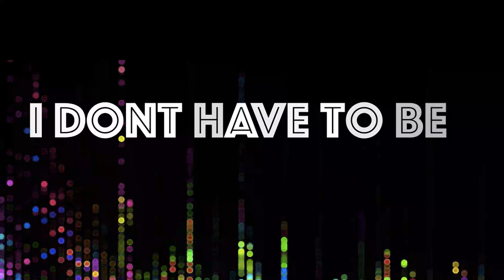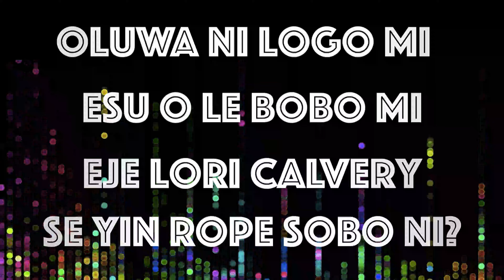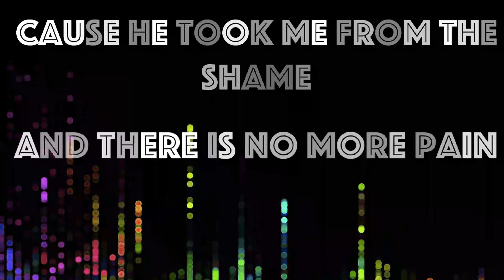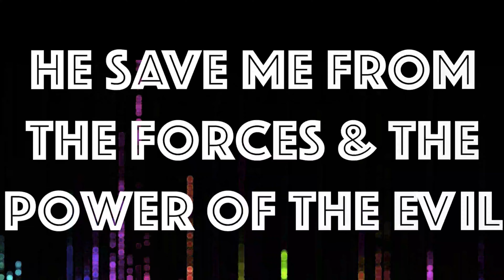AOT YOUNG ADULTS RAP MUSIC